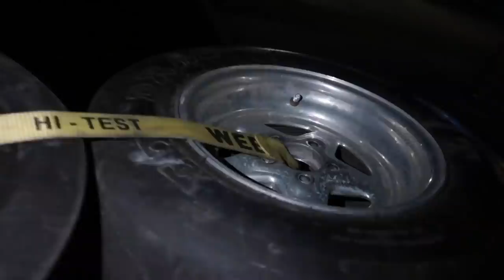This is the Craziest Exhaust you'll EVER see!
GET YOUR POE-CHARGER MERCH!